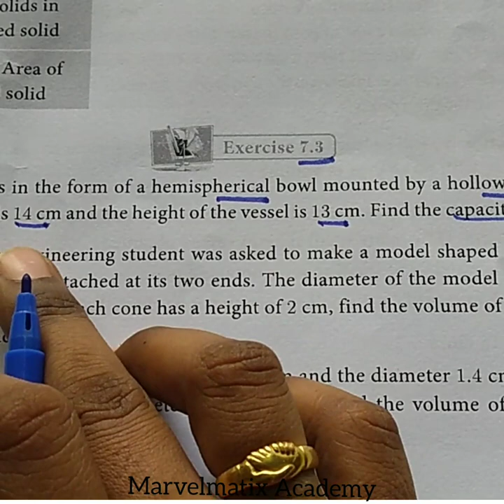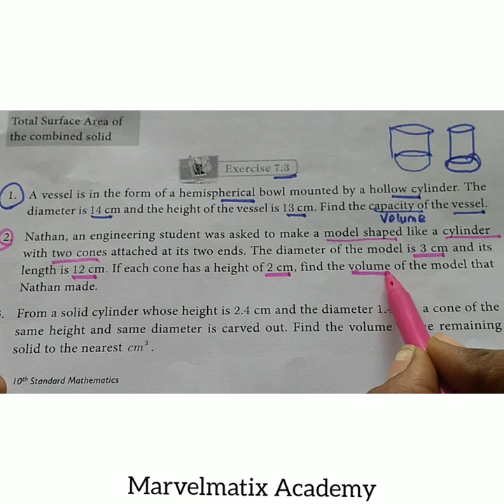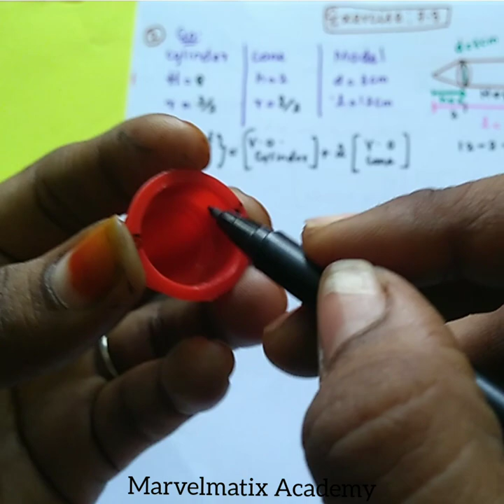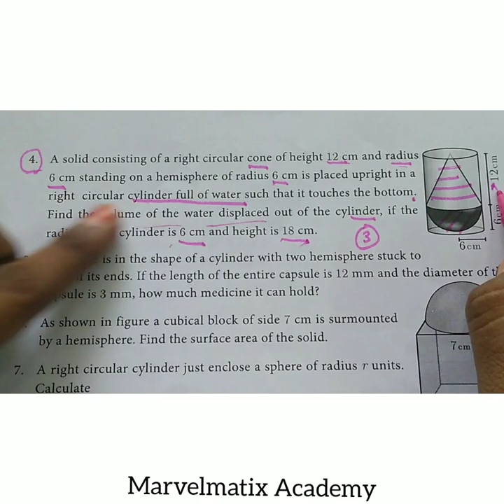Class 10 Maths Exercise 7.3 Question 1 to 4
10th maths samacheer syllabus 2019 Mensuration Exercise 7.3 Questions (1-4)
TNSCERT10thtext book

chapter-1.

Chapter-3.